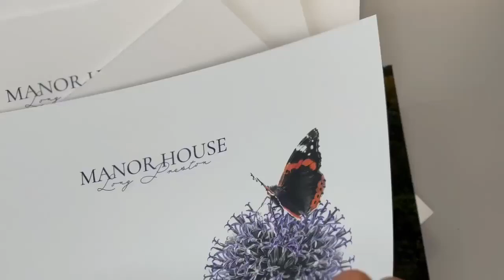NEW HOME 🏡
We have the most incredible home coming to market next week just out of Settle and Long Preston. 👀

With 10 acres and stunning views this home is not one to be missed…

Want more information? Or would you like to secure a viewing before it goes to open market? Give us a call on 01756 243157 📱

~ Lauren